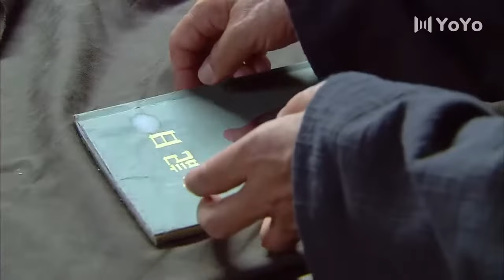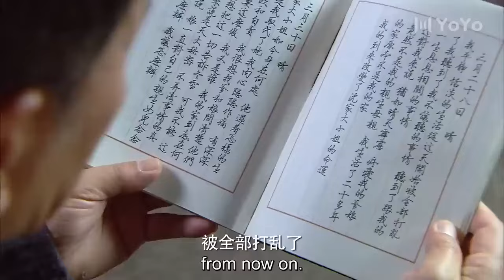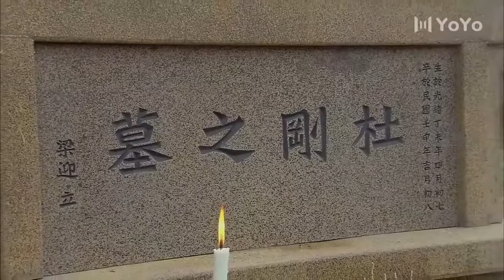【English Sub】EP24 寡妇再嫁（秦海璐、劉雪華）